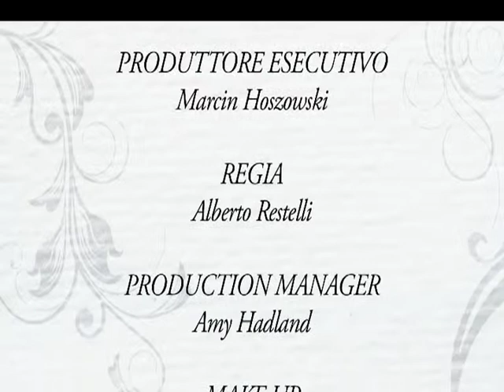Kwiaty, kolory i wzory z Silvia dei Fiori odc.15